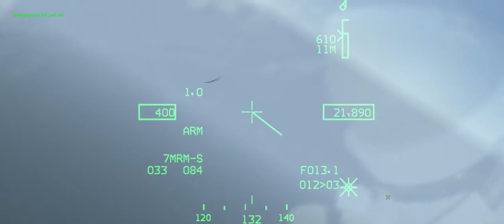2 ship carrier defense *F-18* [Falcon BMS]